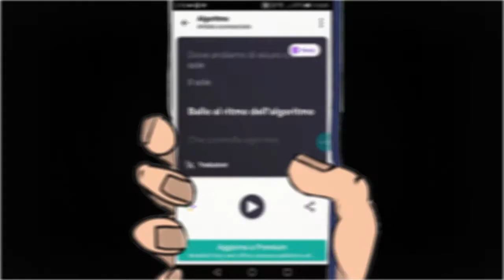Algoritmo (Karaoke version) di Barbino il Menestrello Apocalittico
I testi del disco di Barbino il Menestrello Apocalittico sincronizzati su Musixmatch
Per un karaoke apocalittico, in abbinamento con tutte le app di streaming (spotify, youtube, amazon music, itunes, deezen, tidal, ecc)